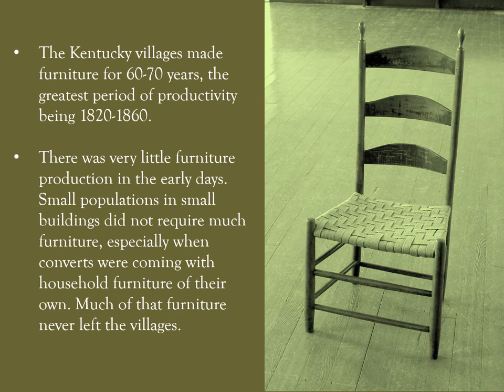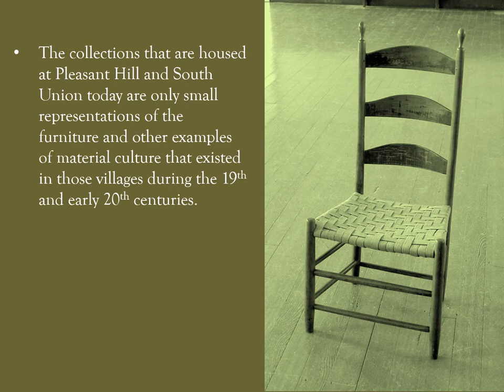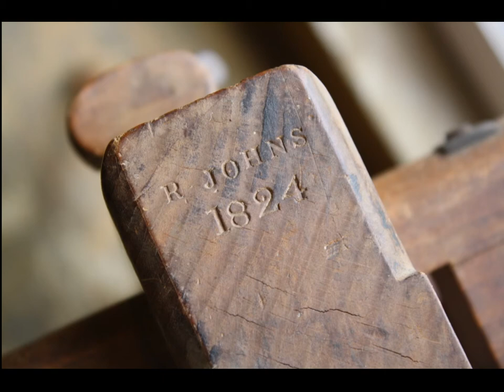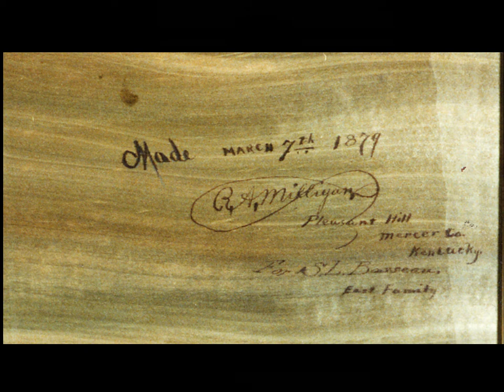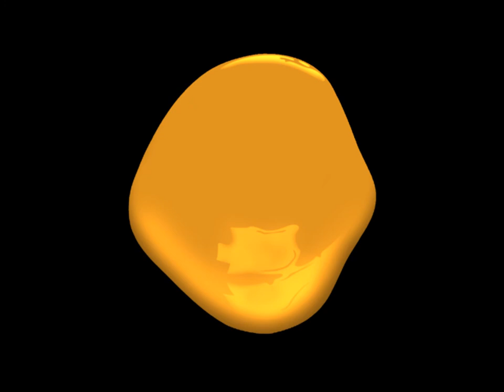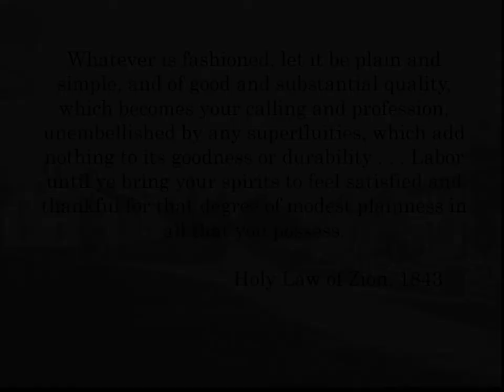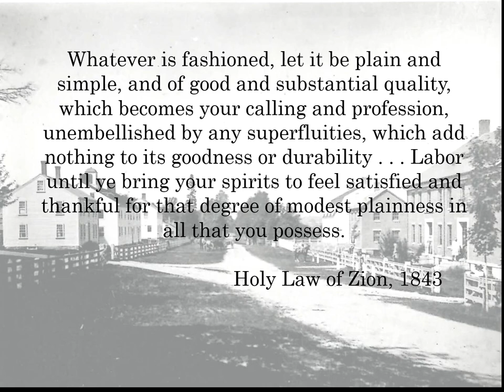The Kentucky Shakers: A Southerner's Interpretation of the Rule - Tommy Hines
On Sunday, April 10, 2022, Tommy Hines presented a lecture entitled "The Kentucky Shakers: A Southerner's Interpretation of the Rule" during the Decorative Arts Trust's Spring Symposium in Lexington, KY.

Learn more about Tommy Hines and the South Union Shaker Village